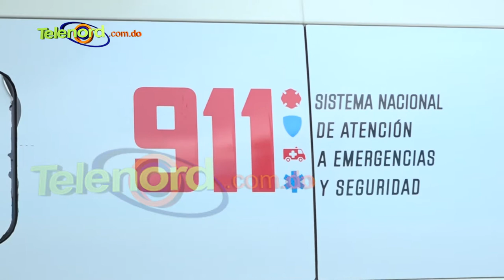Accidente deja dos personas lesionadas en SFM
Dos personas resultaron heridas en medio de un accidente de motocicleta ocurrido la mañana de este miércoles, en la calle Duverge esq. Castillo, próximo al parque Juan de Dios Ventura Simó, conocido como el parquecito Arcoíris, de esta ciudad de San Francisco de Macorís.

Se trata de los nombrados Joel Federico Moya, de 26 años de edad y Víctor Tavares de 75 años, quienes recibieron laceraciones leves.

Ambos se encuentran recibiendo atenciones médicas en el hospital público San Vicente de Paúl de esta localidad, donde fueron llevados por una unidad del Sistema de Emergencias y Seguridad 911.

El accidente se produjo cuando el joven Joel F. Moya se trasladaba en una motocicleta y trató de rebasar a una patana, impactando posteriormente al señor Tavares que se desplazaba a pie por la mencionada vía.